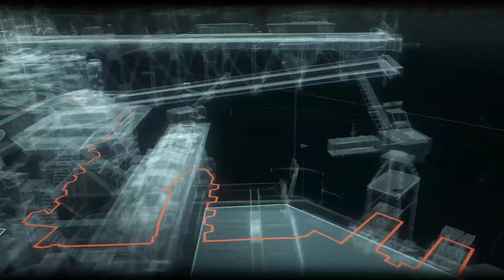Batman Arkham Knight Part Duex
The Dark Knight rushes to save to Ace Chemicals workers but he is too late now he is going after Scarecrow only to find his past there to haunt him.